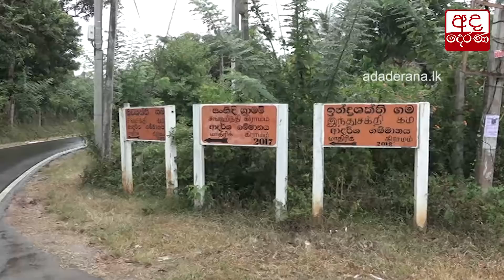දැඩි වර්ෂාපතනයත් සමග දිස්ත්‍රික්ක කිහිපයකට නායයාමේ අවධානම් නිකුත් කෙරේ...